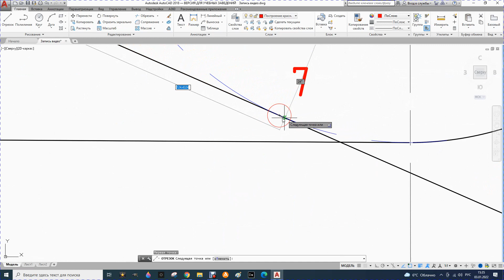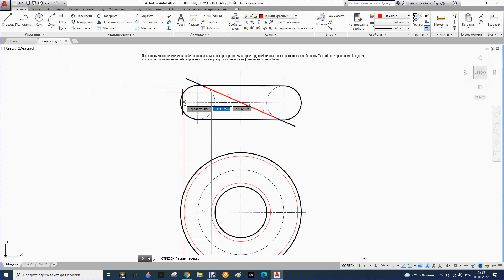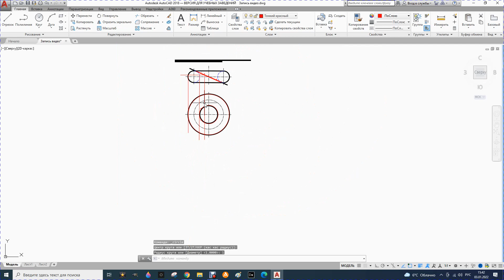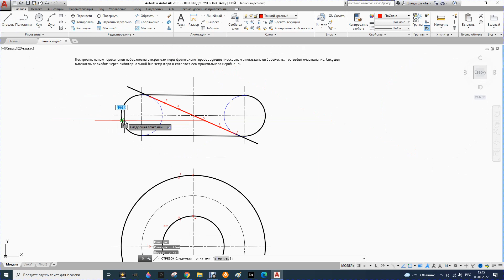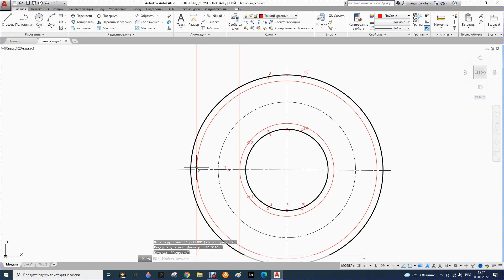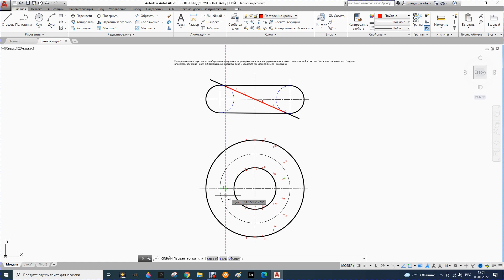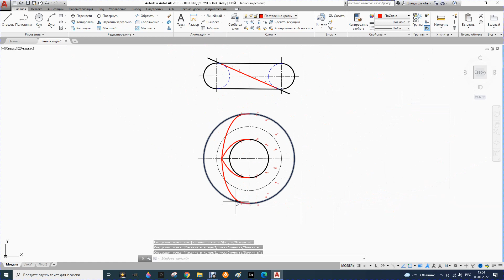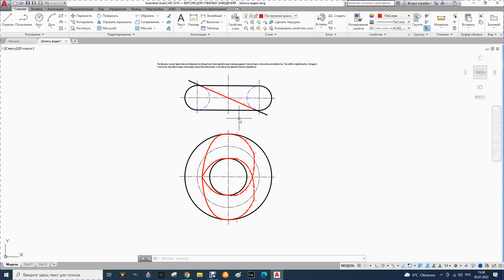40. Построение линии пересечения открытого тора и фронтально- проецирующей плоскости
Построение линии пересечения открытого тора и фронтально-проецирующей плоскости